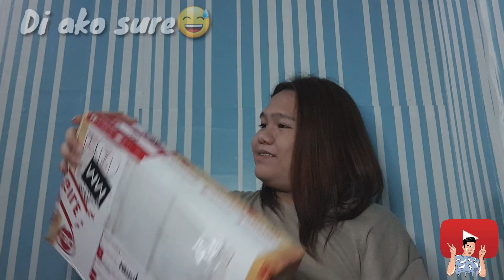DUMATING NA ANG AKING OPAL PLAY BUTTON! - PAANO BA AKO NAG KAROON NITO? - YOUTUBE CREATOR?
Thank you po sa Lahat ng Sumusuporta saakin From Day1 Hanggang Ngayon! I love youu all Guys!
PATULOY Po Ang Ating PAG ANGAT!